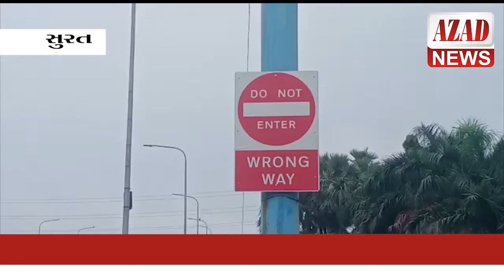સુરતના જહાંગીરપુરા- ડભોલી બ્રિજને સંભવિત અકસ્માત વિસ્તાર જાહેર કરવામાં આવ્યો છે.